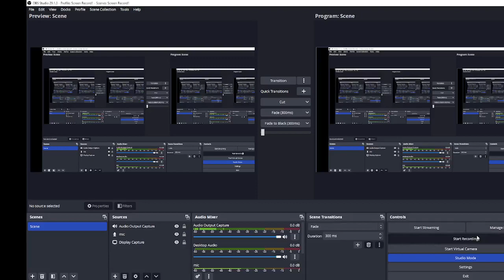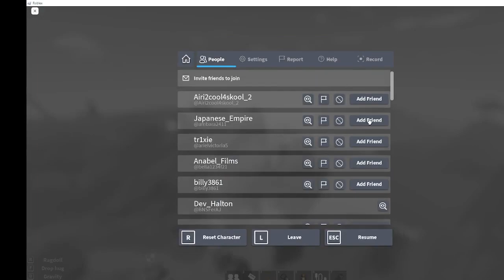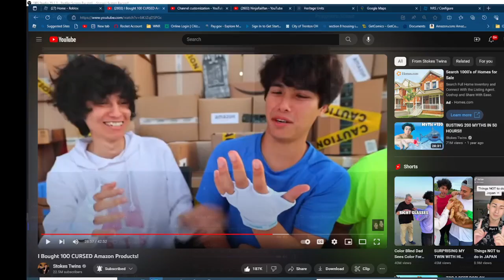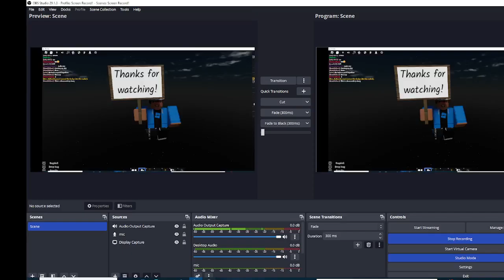My First Real Edited Roblox Video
yea